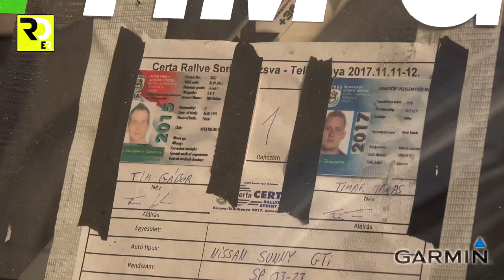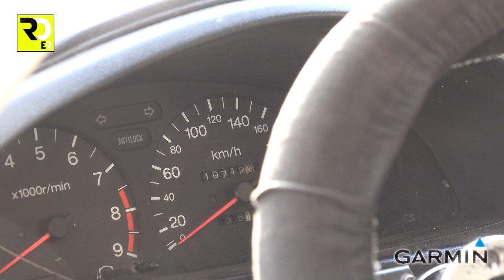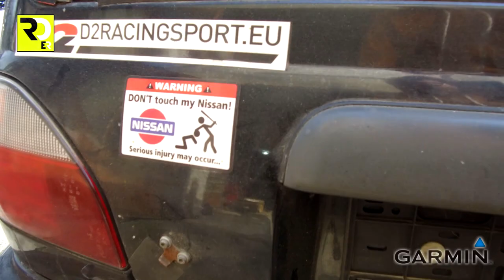RallyeDreamer - Tim Gábor l S01 - E01 l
A RallyeDream.hu műhelylátogatós sztorija Tim Gáborral.